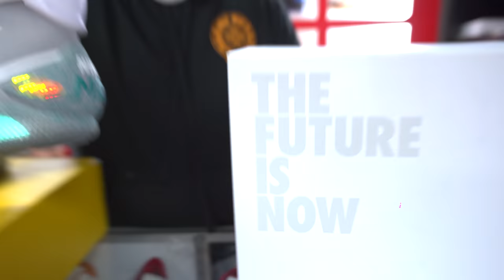WE SOLD THESE FOR $100,000 TO EL ALFA EL JEFE | NIKE MOST EXPENSIVE SHOE AIR MAG AUTO LACE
ALFA EL JEFE COMPRA UNO TENNIS Q CUESTAN MAS DE $100,000 DOLLARES | BACK TO THE FUTURE AIR MAGS 2022

Welcome Kickclusive Family!

On today episode,  We talking about the back to the futures! air mags we got a pair of auto lace oney 89 pairs in the world! we talk about the differences!